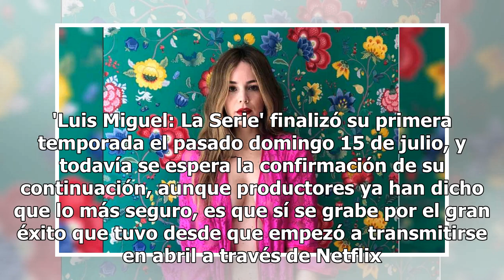Camila Sodi luce cuerpo 'perfecto' en Instagram según usuarios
La fama que ha adquirido Camila Sodi en los últimos meses, se debe a su interpretación del personaje Erika (Issabela Camil en la vida real), en 'Luis Miguel: La Serie'. Por lo que una publicación de la actriz en Instagram, se vuelve tendencia y obtiene cientos de comentarios de sus fans de antaño, y...